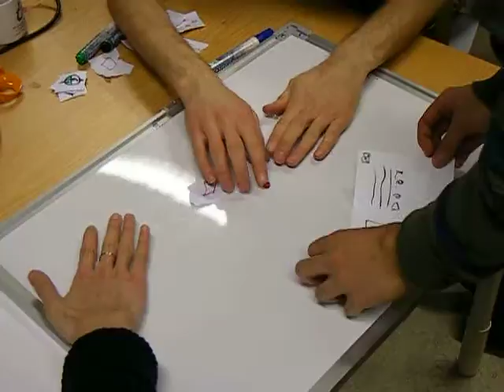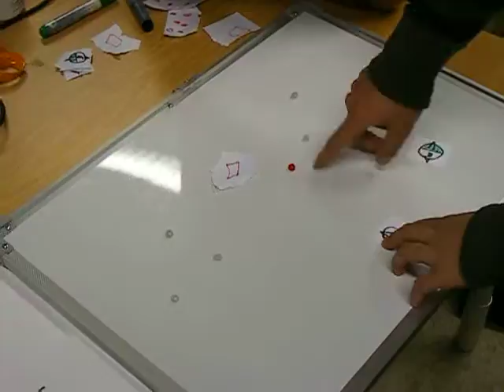Surface Sublimation - First play-test 2/3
The surface game design team has it's first play-test meeting. Development of the code has started but this session was to get some design issues locked down and have everyone in the project on the same page.